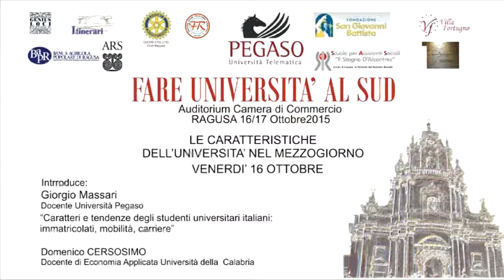Fare Università al Sud: Domenico Cersosimo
Il 16 e il 17 ottobre 2015 presso la Camera di Commercio di Ragusa si  è svolto  il Convegno:"Fare Università al Sud". Relazione: Caratteri e tendenze degli studenti universitari italiani:immatricolati, mobilità, carriere” diDomenico Cersosimo Docente di Economia Applicata Università della  Calabria.